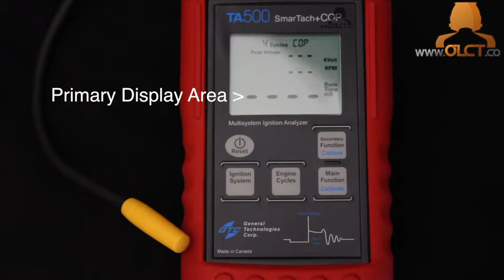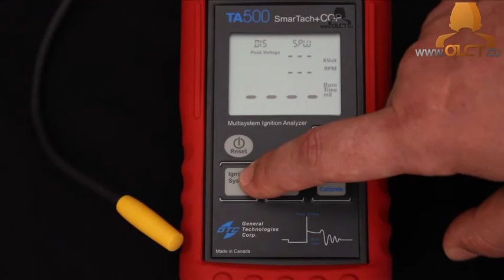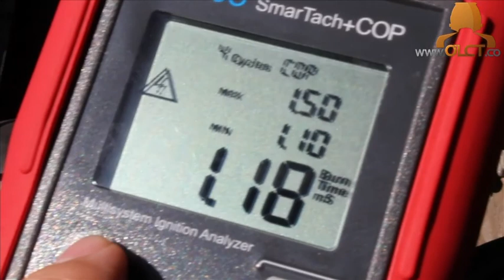Ignition System Analyser Button Function Overview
- GTC TA500 Operation and Function Overview